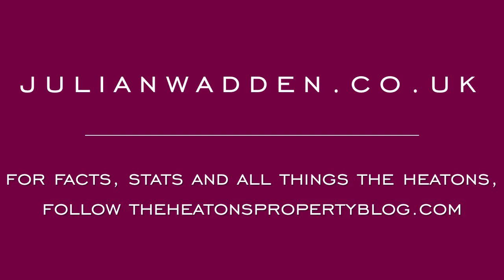196 Didsbury Road